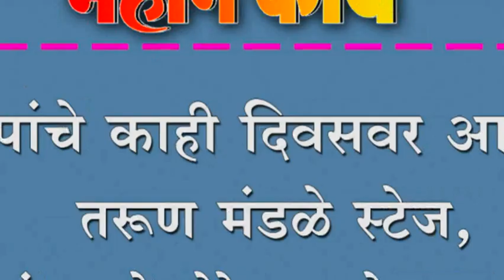बाप्पांचे काही दिवसवर आगमन ; तरूण मंडळे स्टेज, मंडप डेकोरेट मध्ये व्यस्त